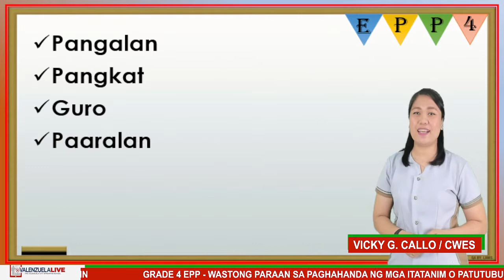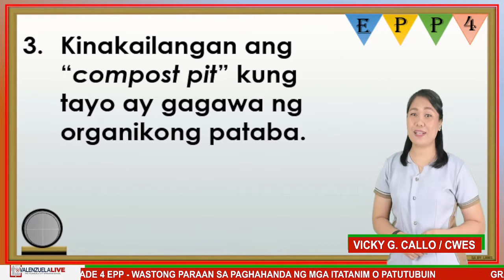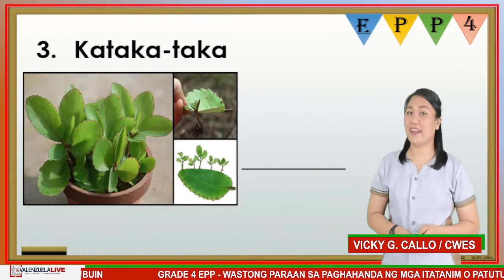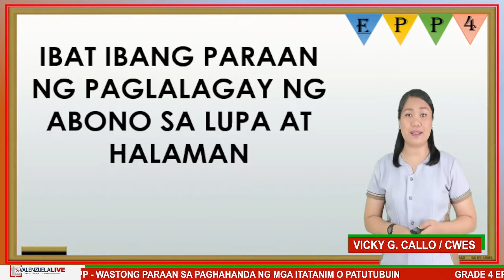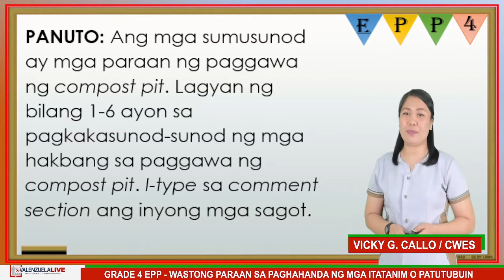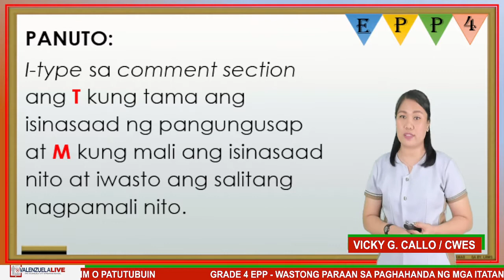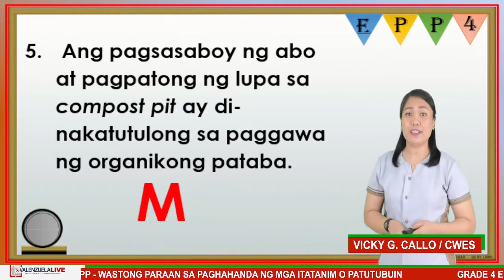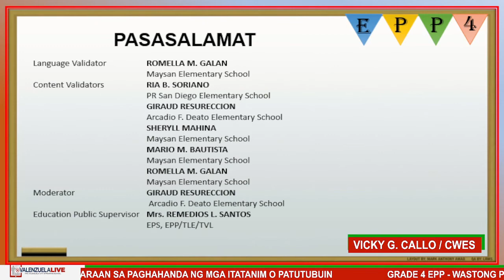GRADE 4 EPP Q3 WEEK 7 - PAGGAWA NG ORGANIKONG PATABA AT WASTONG PAAMAMRAAN NG PAGLALAGAY NG ABONO